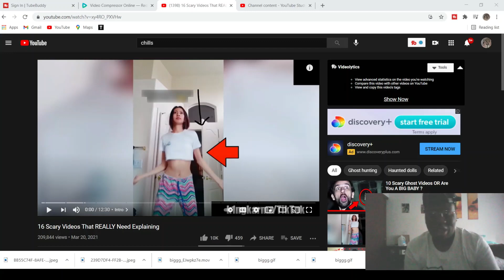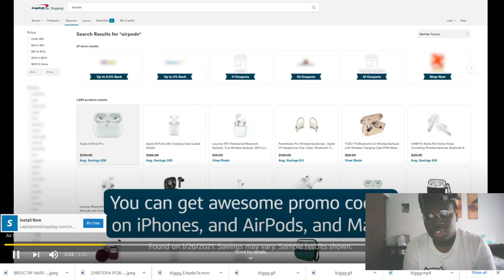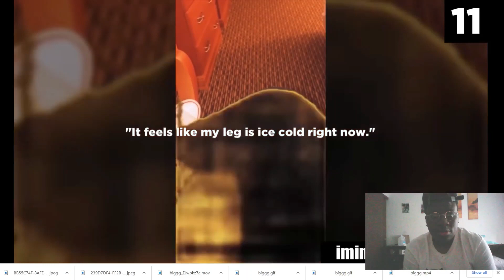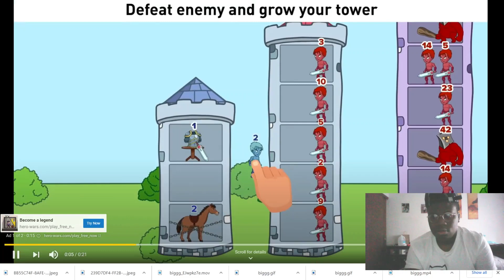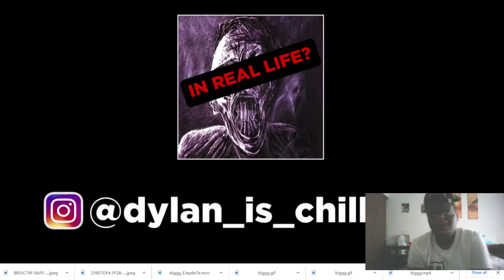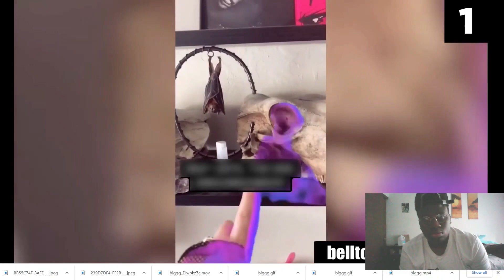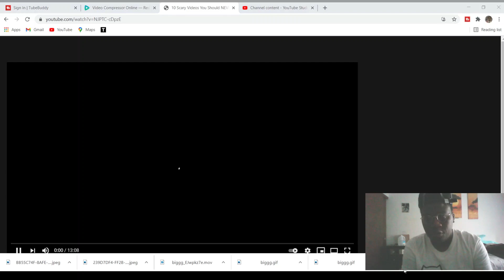16 Scary Videos That REALLY Need Explaining | REACTION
all 2021 we lit